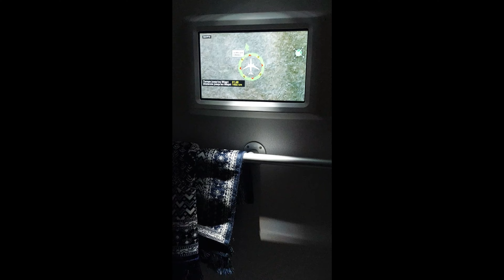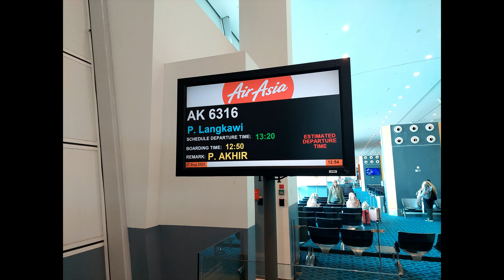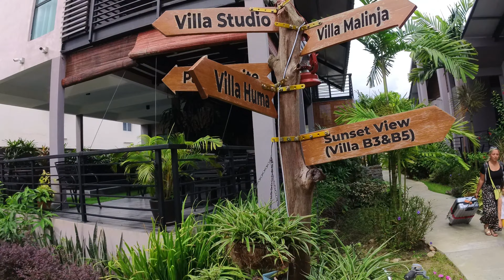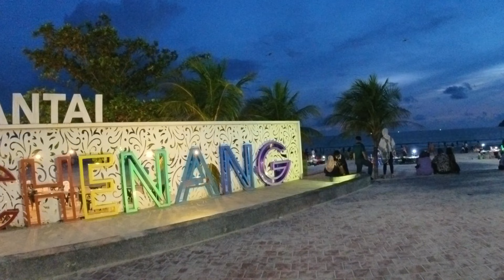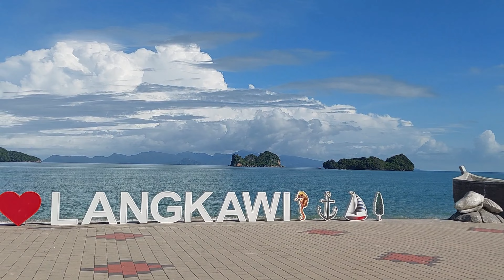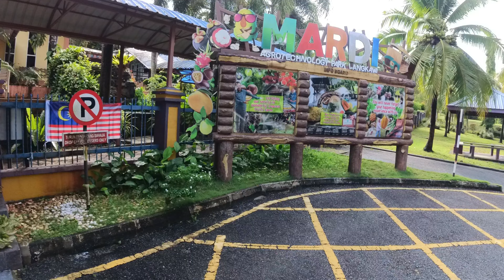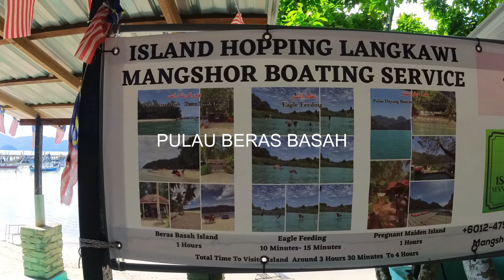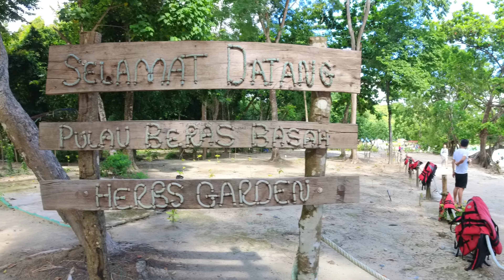langkawi vlog travel malaisie / kuala lumpur/malaysia août 2023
voyage en famille en malaisie sur l île de  langkawi
ensuite kuala lumpur

00:00 titre
00:05 saudia airlines /jeddah airport
01:20 arrivée à kuala lumpur/ hôtel horizon square
02:48 départ pour langkawi
03:05 arrivée à langkawi
03:40 hôtel villa paddy
07:30 pantai cenang
10:20 night market kuah
13:25 tanjung rhu beach
16:40 mardi agroteknologi langkawi
20:03 pantai tengorak
21:47 pulau beras basah
24:12 langkawi eco marine park
28:52 quad tour/ waterfall
30:32 mangrove tour
32:28 paradise 101 langkawi
36:05 masjid Jamek al qodim
36:37 masjid riyadzussolihin
36:59 pantai kok
38:00 masjid a'ishah
38:45 black bee farm
39:26 monkey/bord
40:10 avant
40:44 sunset pantai cenang
41:14 go to kuala lumpur